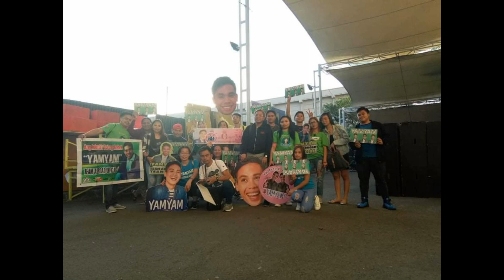Team Yamyam Memories II ABS CBN UMAGANG KAY GANDA WITH YAMYAM GUCONG WITH ABS CBN ARTIST II BHENCH O